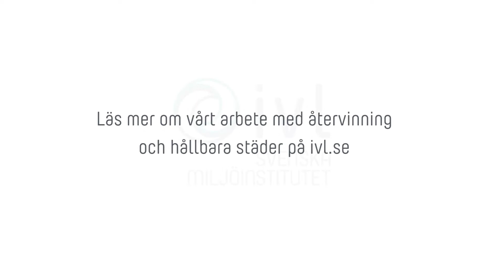Från plastförpackningar i staden till mikroplaster i havet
Vårt samhälle läcker plast till miljön. En fråga som väckt mycket uppmärksamhet under senare år är nedskräpningen och den stora mängden plast som hamnar i våra hav. Vanligt plastskräp från konsumenter tros vara en av de stora källorna till den plast som hamnar i havet.